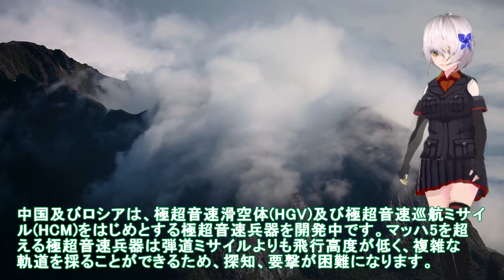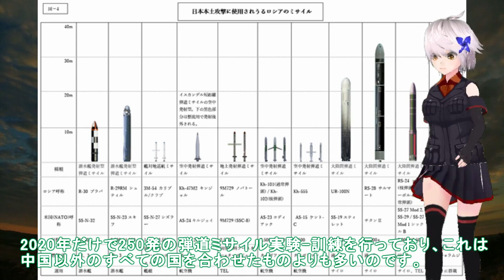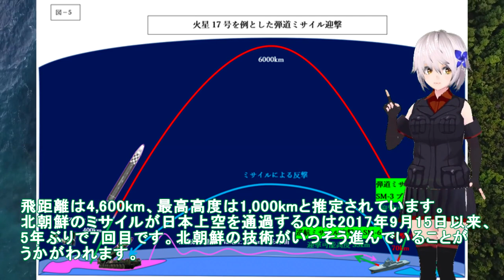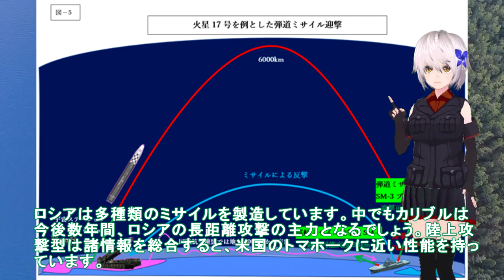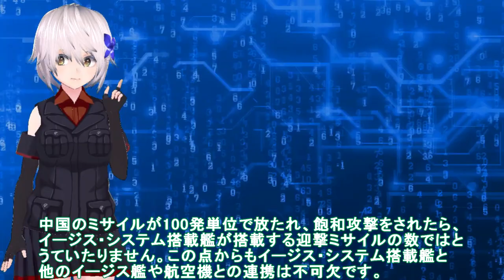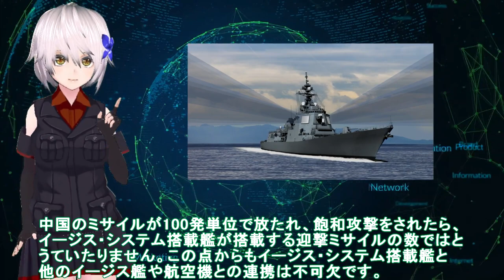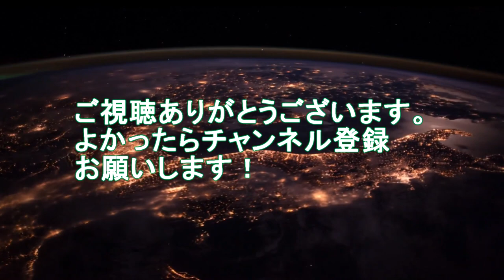【軍事解説】海自次期イージス建造計画に国連注目か！イージスシステム搭載は迎撃＋反撃型＃最新鋭SPY7で中国艦スケスケに？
関連動画
韓国の新型護衛艦がミサイルを発射した5秒後、とんでもない物に命中してしまう！

引用・転載「出典：海上自衛隊ホームページ」
引用・転載「出典：航空自衛隊ホームページ」
引用・転載「出典：陸上自衛隊ホームページ」

【軍事解説】海自もがみ型6番艦進水か！悪魔的建造スピードは国連も恐れる？7万馬力30ノットは桁外れ＃